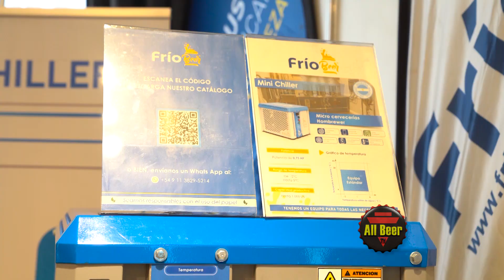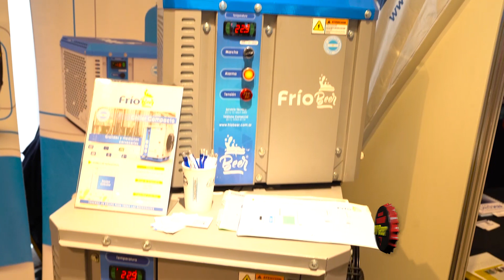FRIO BEER - Chillers para Cerveza - Expo Brewmaster 2023 | All Beer TV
En el marco de la Expo del Brewmaster 2023, congreso internacional de cerveza artesanal, en Mar del Plata, entrevistamos a Frío Beer - chillers para cerveza.